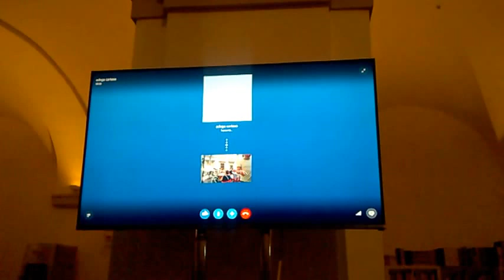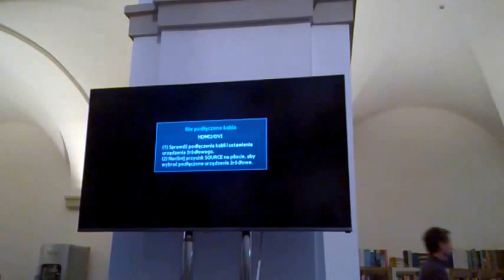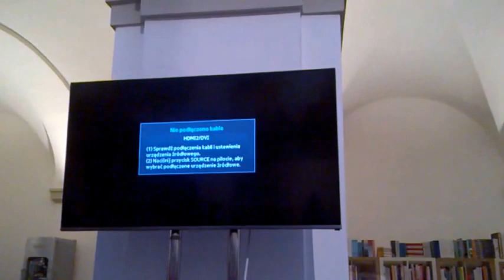DAMY RADĘ,GDY MAZUR ZA DORADZANIE NA STRONĘ PEPICZKÓW PRZEPĘDZIMY I PO LICHWIE!!!